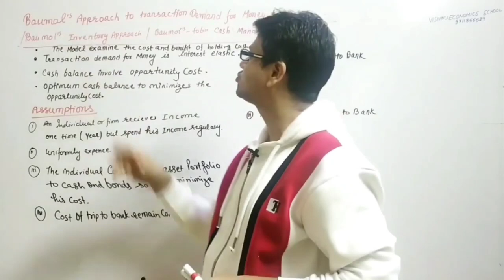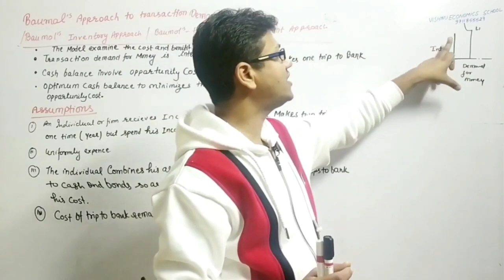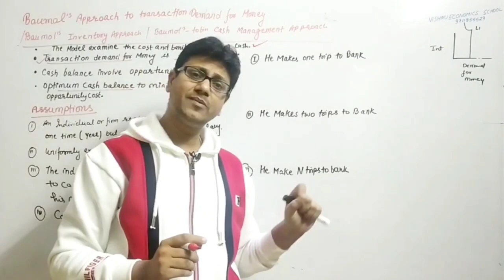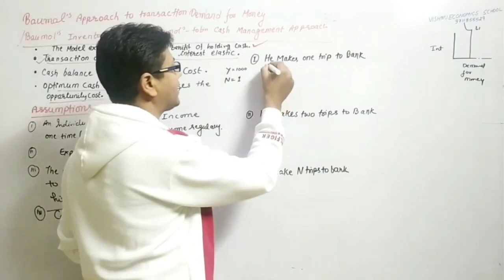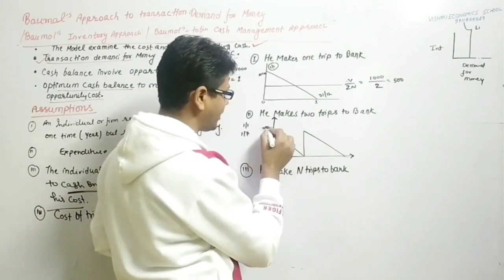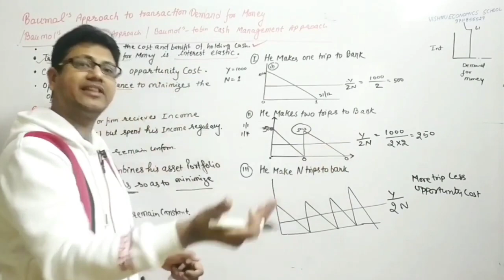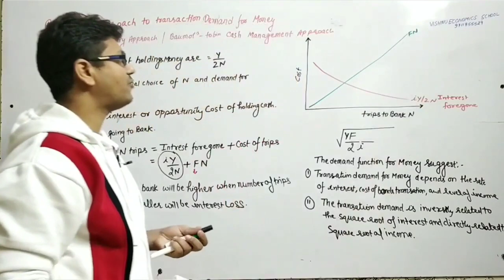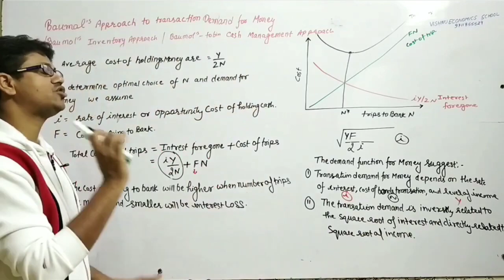Baumol-Tobin Model of Cash Management | Baumol Inventory Approach | UGC Net | PGT Economics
DEMO
ENGLISH MEDIUM